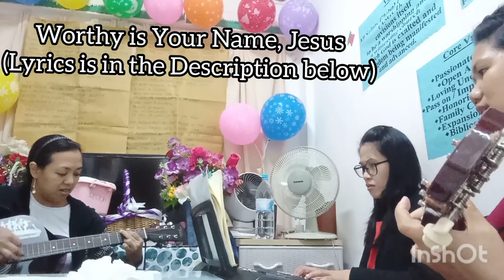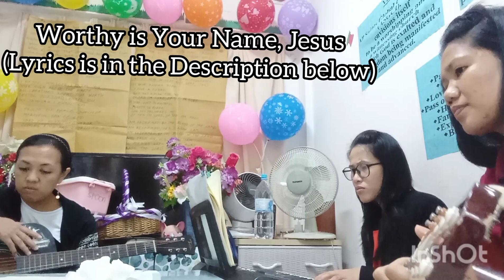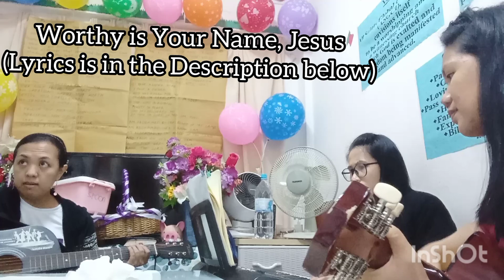Praise and worship Line up | Keywords of Life (Praise and worship Line up)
Praise and worship Line up Practice at All Saints Global Church Northpoint, Hong Kong

Worthy is Your Name Jesus

 It was my cross You bore
So I could live in the freedom You died for
And now my life is Yours
And I will sing of Your goodness forevermore

You deserve the praise
Worthy is Your name

And now my shame is gone
I stand amazed in Your love undeniable
Your grace goes on and on

Be exalted now in the heavens
As Your glory fills this place
You alone deserve our praise
You're the name above all names